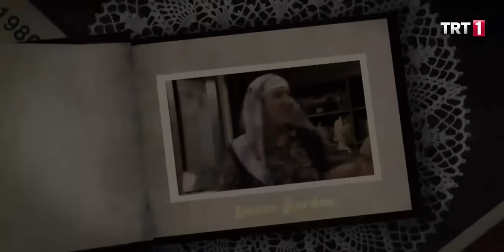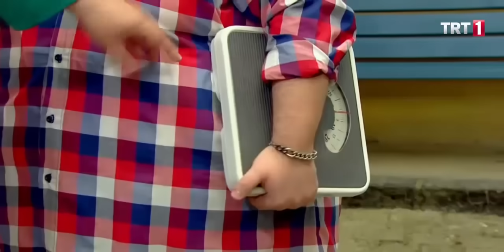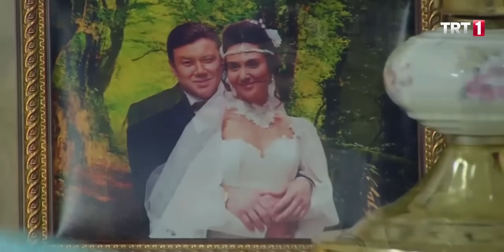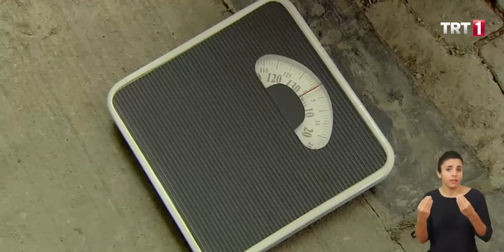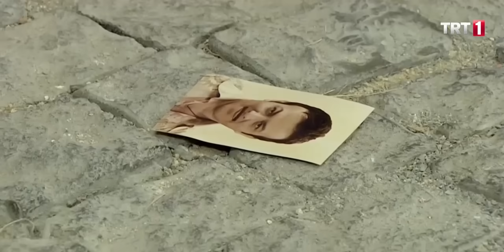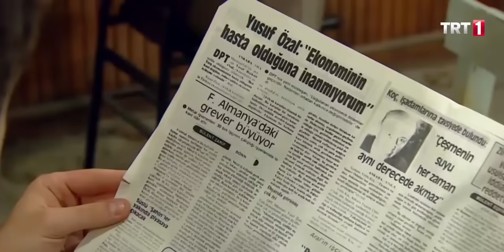Seksenler Engelsiz 112.Bölüm